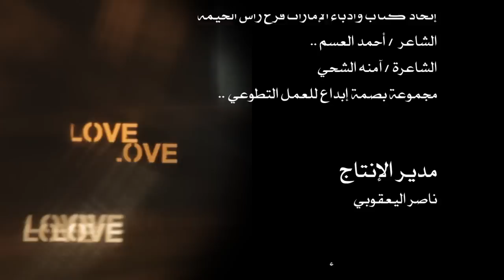it's a Love ... إنه الحب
إهداء لمن كان له قلب ..

الفيلم التجريبي  "إنه الحب"

سينماغرافيا ومونتاج وإخراج :حمد صغران
أداء الأصوات : عبير النعيمي -- حمد صغران
التمثيل : خليفة المالكي -- نورة اليوسفي
مساعدو التصوير : سالم بن عبود -- حمد الجلاف
جاسم المساهري -- ناصر يحيى

موسيقى
إلكسندر ديسبيلت من فيلم شهوة الحذر

Music
Lust Caution Theme - Alexandre Desplat  - Wong Chia Chi's